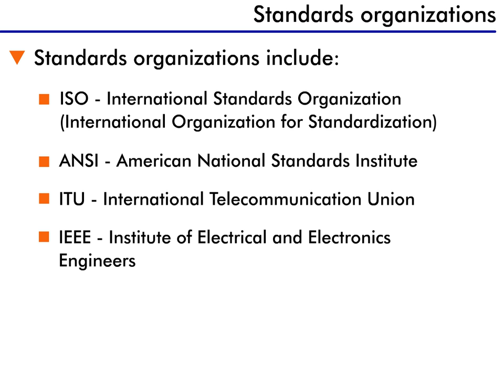Communication Basics - 9 : Standards Organizations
There are many standards organizations throughout the world. Some of the most visible of these organizations is the International Standards Organization (ISO) - or more correctly the International Organization for Standardization, The American National Standards Institute (ANSI), International Telecommunication Union (ITU) and Institute of Electrical and Electronics Engineers (IEEE). These organizations have been responsible for most of the LAN communication methods in use today. These organizations and the standards they have developed and endorsed are responsible for the dramatic growth in networking in the last 10 years. Without standards, there would have been no interoperability of products, and products would have been more expensive than they are today.